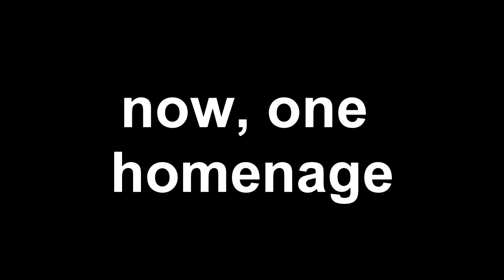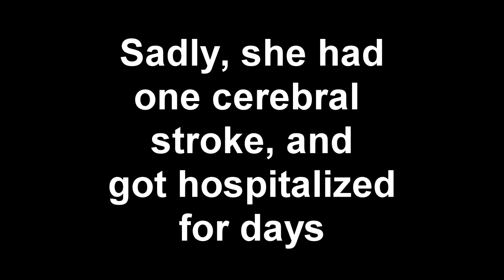(Ben 10 UAF) "AGGREGOR!" - Sparta Clodius Remix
well, this sparta remix is an homenage to a voice actress that passed away on april 19th. RIP Ana Lucia Menezes. we'll miss you